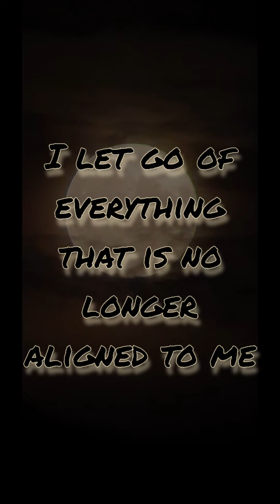LET IT GO by RÜYA (SPOKEN WORD)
Written and Performed by Rüya Fikret
Video Produced by Rüya Fikret and JB Sparks
Photography and Video by Rüya Fikret
Music Produced by JB Sparks